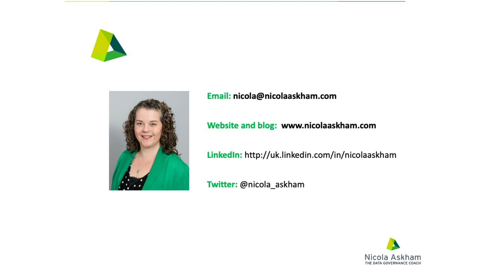TSAM Interview with Nicola Askham, The Data Governance Coach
TSAM has a chat with Nicola Askham on how to be successful with data governance